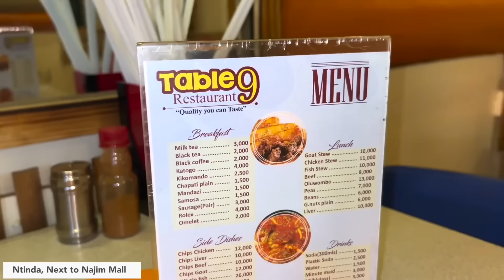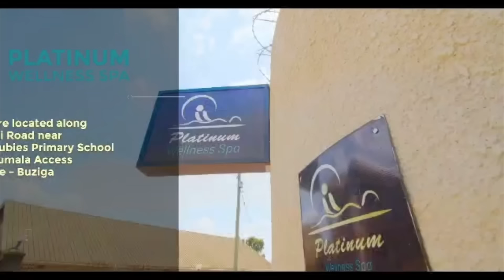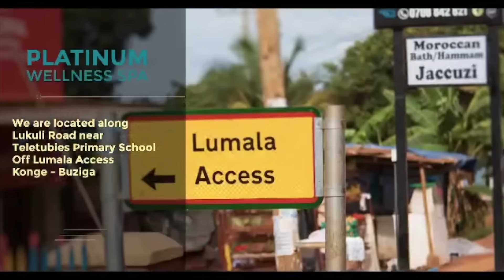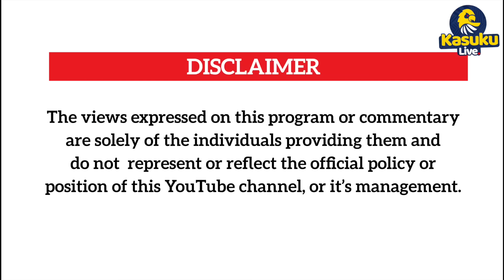Lwasa meets Pastor Bugingo era kiwedde